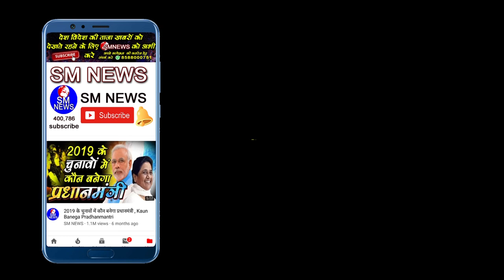पीएम बनने के लिए यहां से लड़ सकती हैं मायावती चुनाव,